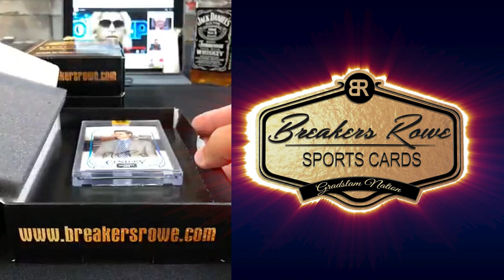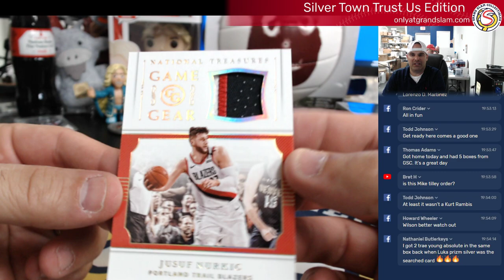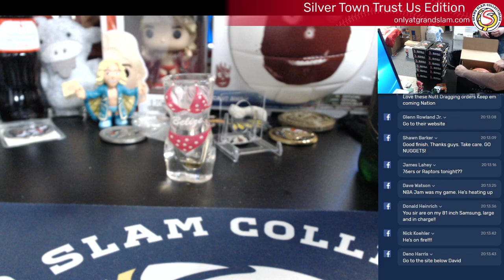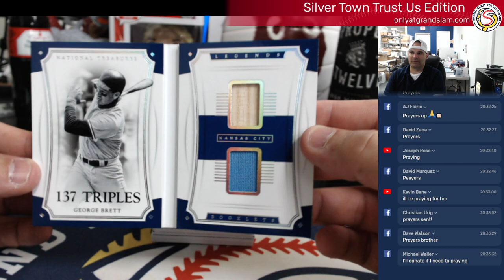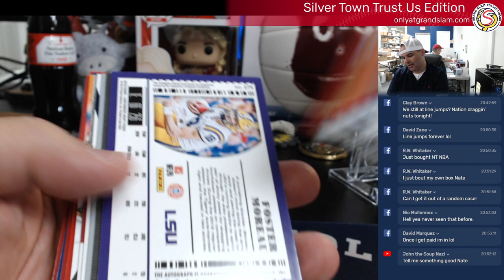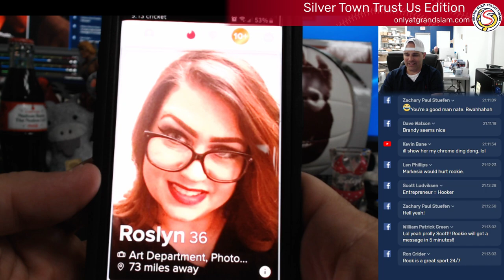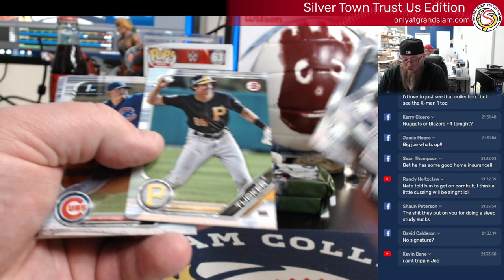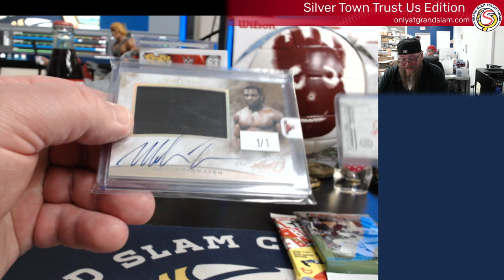Grand Slam After Hours Live- Featuring Wilson, Smokin' Joe, Gary and Tinder Pimpin' Rookie